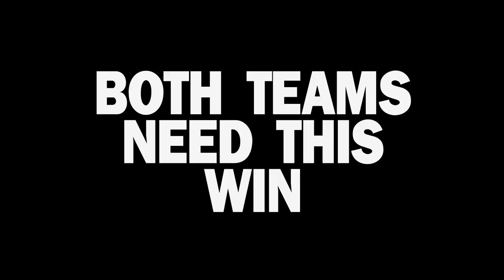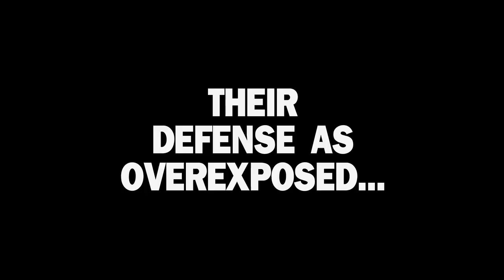Pats Vs. Ravens: The Trailer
Like the music? The first part is from the opening credits to Total Recall (the original- not the terrible remake with Colin Farrell) and the second piece is the trailer music for Judge Dredd, both written by Jerry Goldsmith.